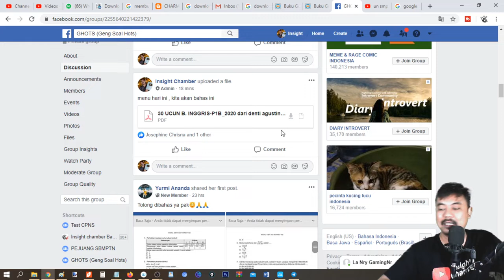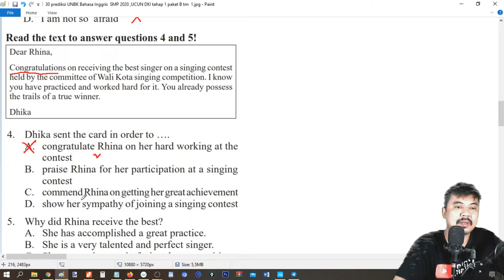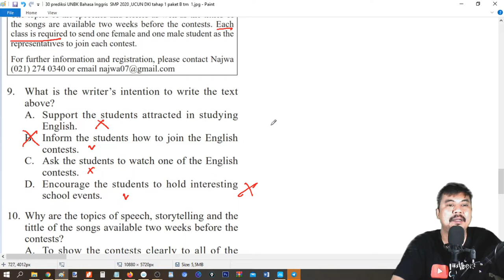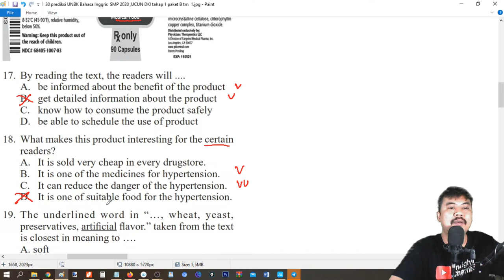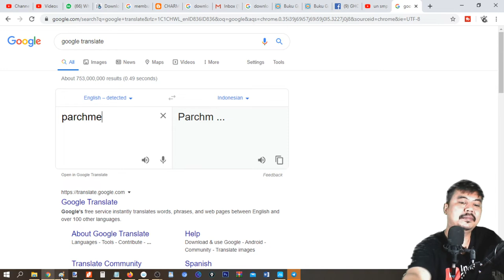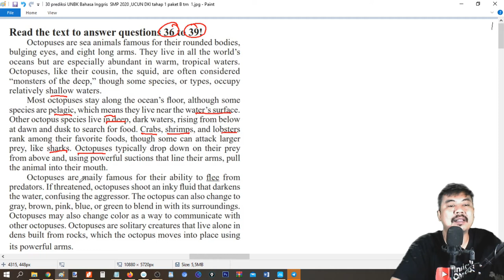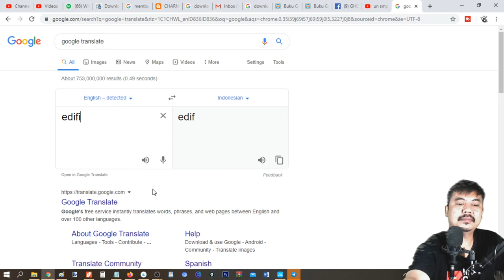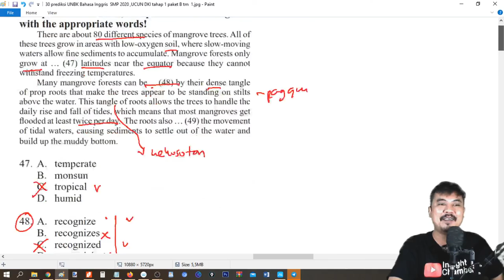prediksi UNBK Bahasa Inggris SMP 2020 ,UCUN DKI tahap 1 paket B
BANK SOAL UN SMP

BERIKUT INI DAFTAR LINK PLAYLIST INSIGHT CHAMBER UNTUK SMP/MTS